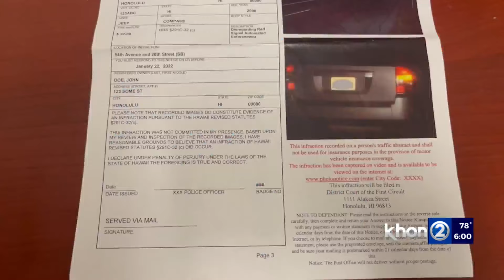Speed camera measure fast tracks through Legislature with changes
From vehicle sensors, cameras and devices to capture photos and videos of license plates of speeding cars, a Senate bill would create the state’s automated speed enforcement program. However, the original plan to put speed cameras on highways is being scaled back.